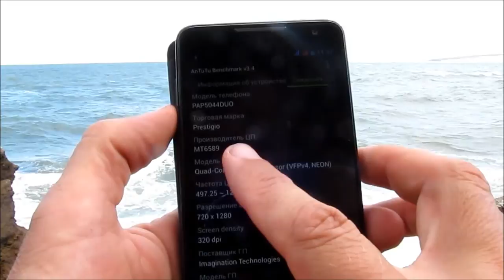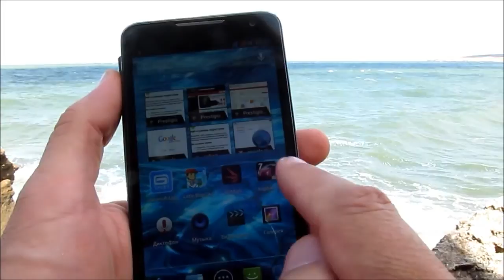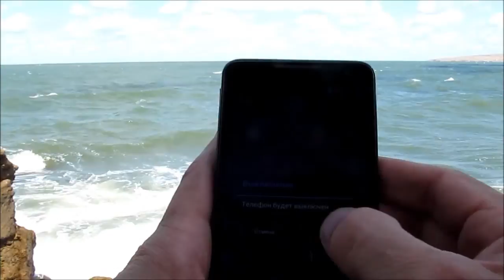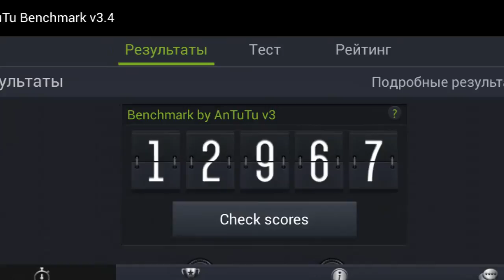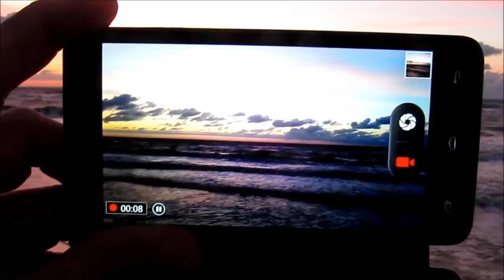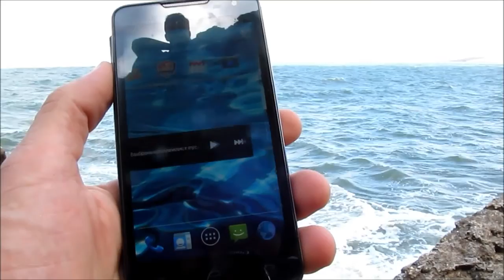Prestigio Multiphone 5044 Duo - видео обзор на фоне Казантипа и Азовского моря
Prestigio Multiphone 5044 Duo - флагманский аппарат на базе четырехъядерного процессора с 1 ГБ оперативной памяти с 5-дюймовым дисплеем. Он также снабжен футляром-крышкой, благодаря чему экран всегда защищен, а смартфон выглядит на уровне самых дорогих моделей известных брендов.

Я снял видеообзор Prestigio Multiphone 5044 на фоне Казантипа и бурного Азовского моря - специально для Вас. Также в конце можно понаслаждаться прекрасными морскими пейзажами, снятыми при помощи 8-мегапиксельной камеры данного смартфона в формате Full HD.